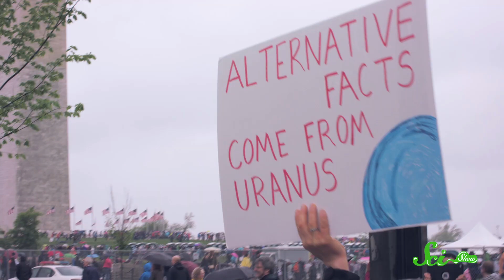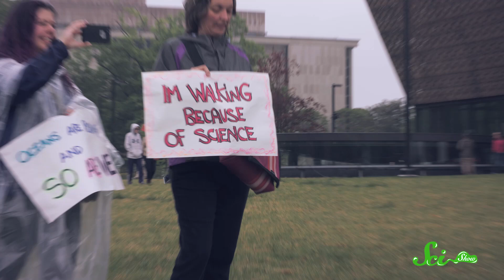SciShow Marches for Science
SciShow heads to Washington D.C. to join the March for Science and interview people about why they feel science is important to them.